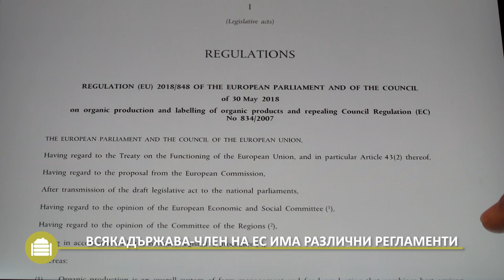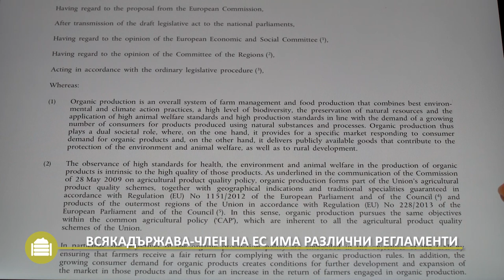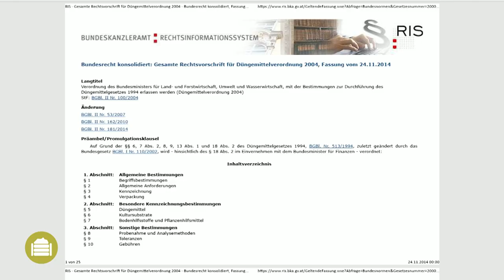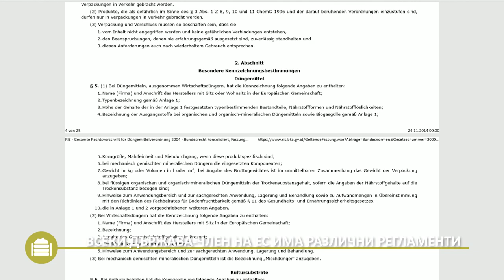Вермикомпост – Практическа информация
В това видео са показани предимствата при използването на компост, но също така и проблемите, които трябва да имате предвид, когато произвеждате или прилагате компост на полета или оранжерията си. В края на видеото ще намерите допълнителна информация на тези теми.